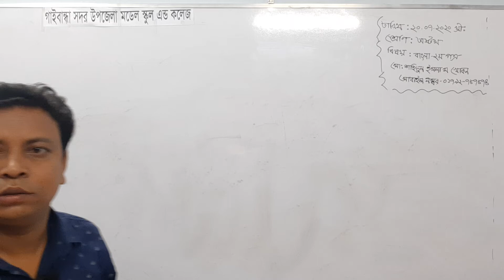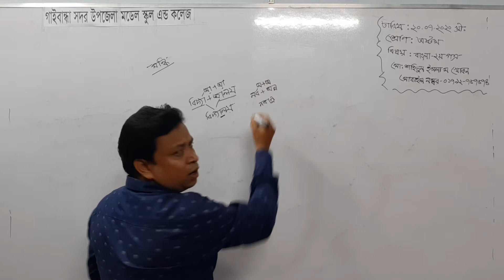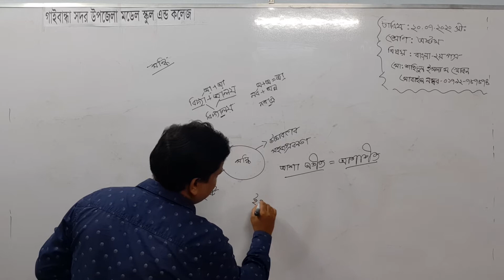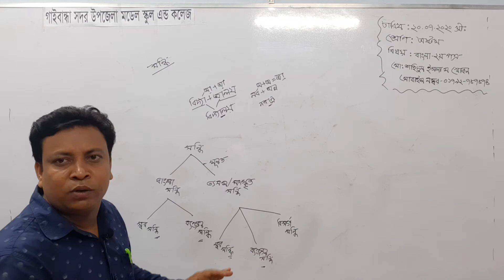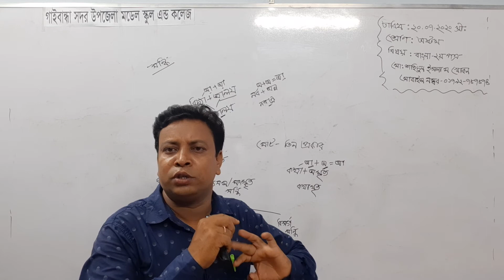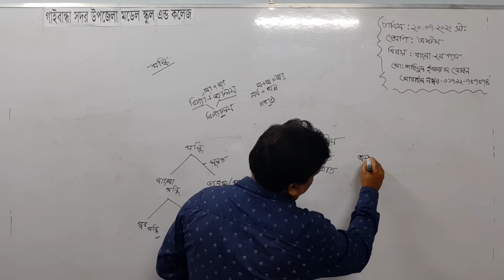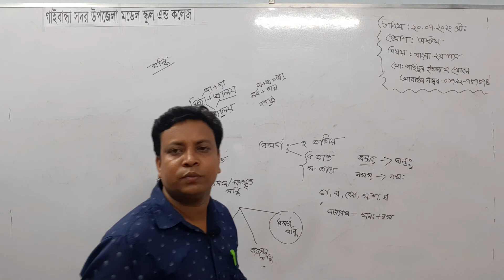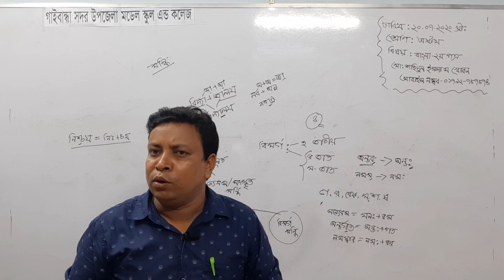গাইবান্ধা সদর উপজেলা মডেল স্কুল এন্ড কলেজ, ৮ম শ্রেণি, বিষয়ঃ বাংলা ২য়, শহিদুল ইসলাম খোকন